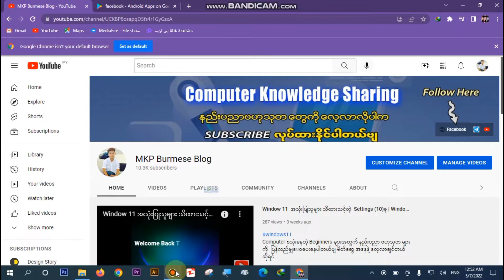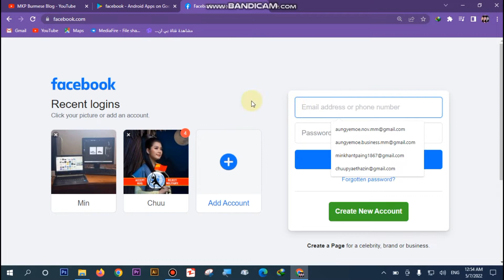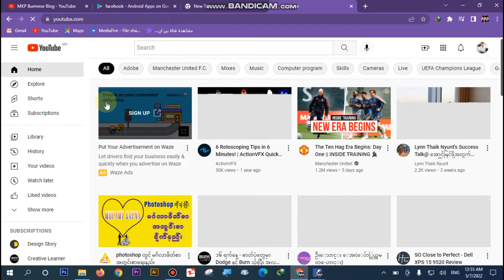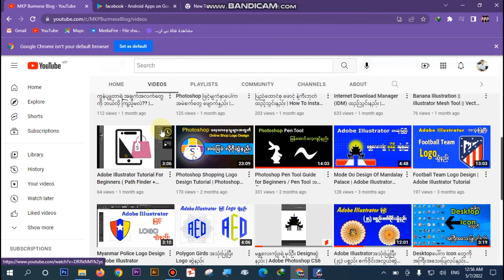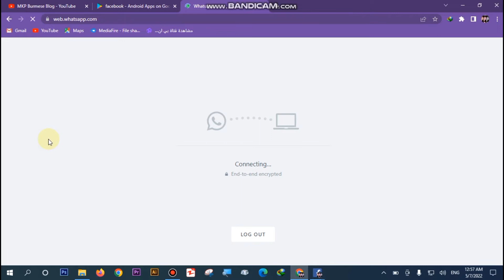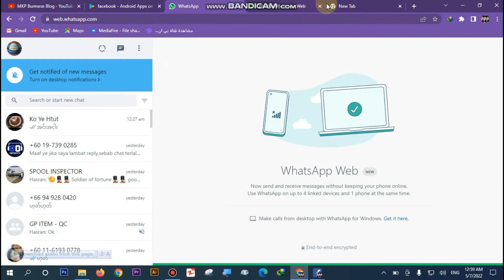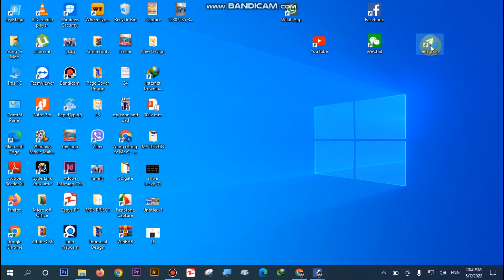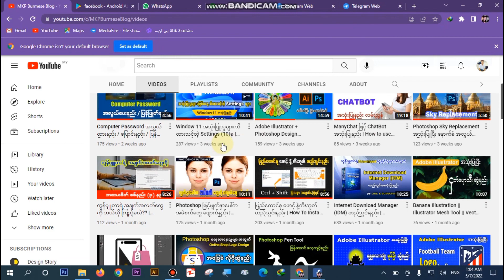Social Media ဆော့ဝဲလ်တွေကို ကွန်ပျူတာမှာ အသုံးပြုနည်း | How to use Facebook on Computer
ကွန်ပျူတာ စတင်အသုံးပြုသူများ အခက်တွေ့လေ့ရှိတဲ့ Social Media Software တွေကို ကွန်ပျူတာမှာ အလွယ်တကူ အသုံးပြုနည်းကို မျှဝေပေးထားပါတယ်

Computer စသုံးနေတဲ့ Beginners များအတွက် နည်းပညာ ဗဟုသုတ များကို  ပြန်လည်မျှ‌‌ေဝပေးနေပါတယ်ဗျ မိတ်ဆွေ အနေနဲ့ လေ့လာချင်တယ်ဆိုရင်

ကျနော့်ရဲ့ YouTube နဲ့ Telegram Channel ကို Subscribeလုပ်ပီး ကူညီပေးပါလို့ မေတ္တာရပ်ခံပါတယ်